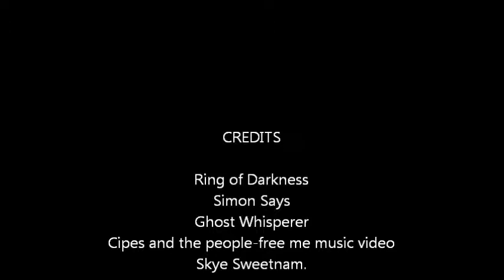Superstar by Skye Sweetnam starring Greg Cipes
That's is all needed to be said.Peace.